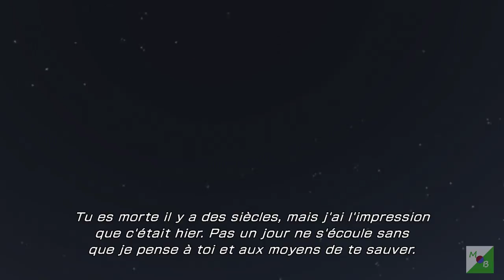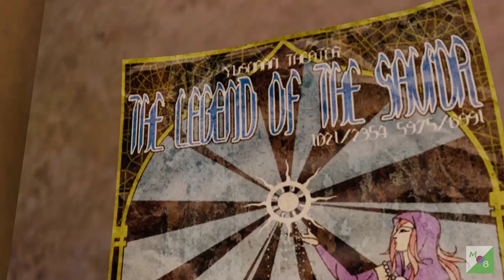Lightning Return Final Fantasy XIII Part 4 Day 2 and 3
My streaming schedules (It may change each week, see the last video on the channel to know my schedule, plus, streaming may be cancel due to work)

Streams will start at 4h30 pm eastern time each day or so (may be delayed due to work)

Overwatch will be 2 hours almost each day

Sunday: The Witcher 3, Tomb Raider
Monday: chilling games (skyline, Euro Truck Sim, Elite Dangerous, etc)
Tuesday: Borderlands the Pre-sequel, or Borderlands 2
Wednesday: Skyrim or The Witcher 3
Thursday: Borderlands the Pre-sequel, or Borderlands 2
Friday and Saturday: Final Fantasy games, Tomb Raider, Skyrim

I plan to play those game on the release day: Life is Strange 2 Episode 1, The Walking Dead The Final Season Episode 2